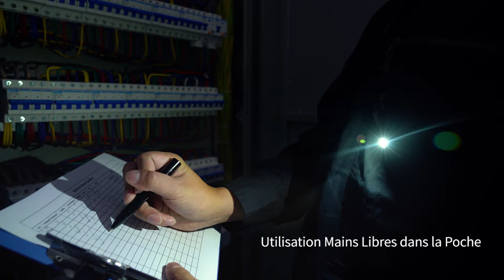La Première Lampe Stylo Olight Utilisable en Pointeur Laser !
Pour Des Présentations Parfaites ✔ écriture fluide ✔ Puissante avec 120 lumens ✔ 8 heures d'autonomie ✔ pointeur laser vert pour attirer l'attention de votre auditoire